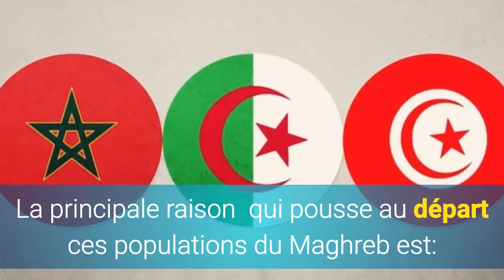Les Maghrébins veulent quitter leur pays respectif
Des études récentes sur  l’Algérie, le Maroc et la Tunisie, font état d’une volonté de départ majoritaire des habitants respectifs de ces pays.Selon une étude réalisée par le portail de recrutement «ReKrute.com»,premier sur l’emploi au Maroc, 91% des Marocains  veulent quitter le Maroc.

En Tunisie, 53% des jeunes veulent partir à l’étranger, selon la Commission européenne.En Algérie, d’après une étude  du Boston Consulting Group (BCG), un cabinet international de conseil en gestion d’entreprise, 84% des Algériens sont prêts à l’exil professionnel.